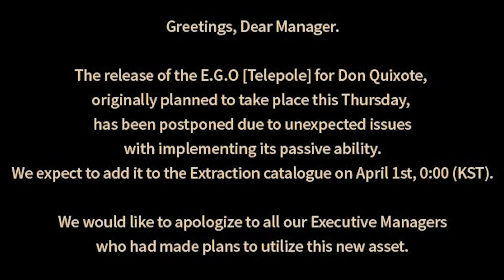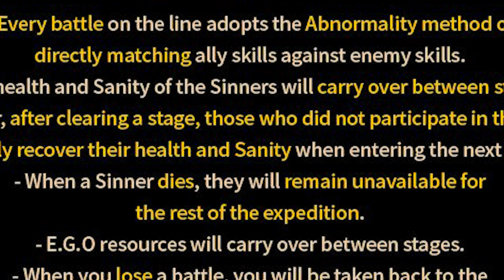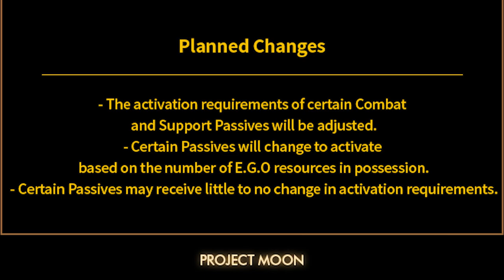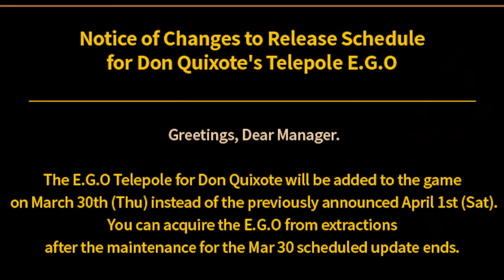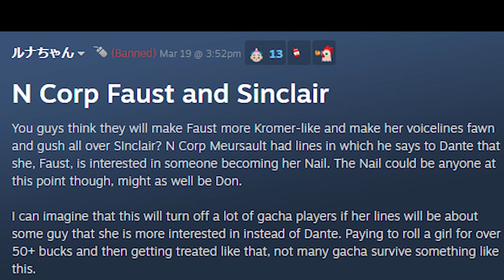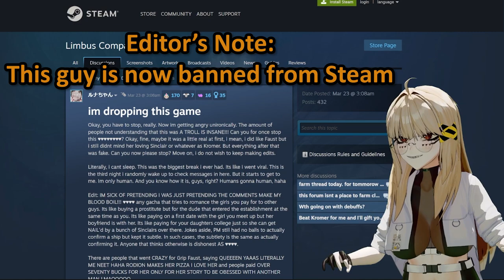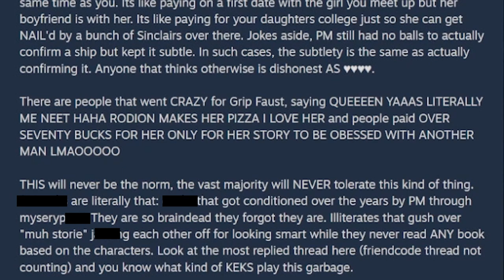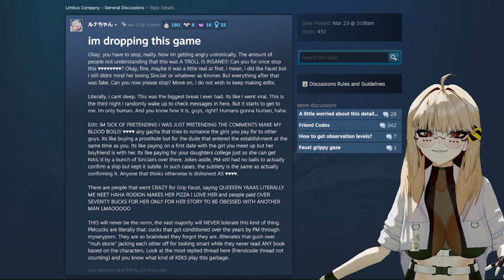The BIGGEST Patch is JUST Right There! (Refraction Railway) | Limbus Company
First episode in a weekly series covering Project Moon news!
The visuals, format, audio, and general feel will be improved upon for the next episode. :}
New format! Now featuring Trains with less WARP.